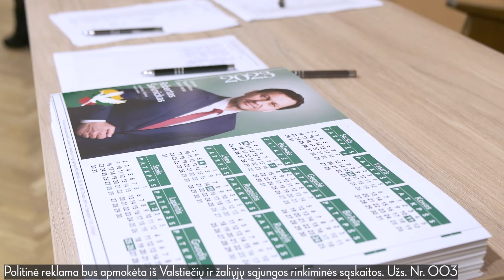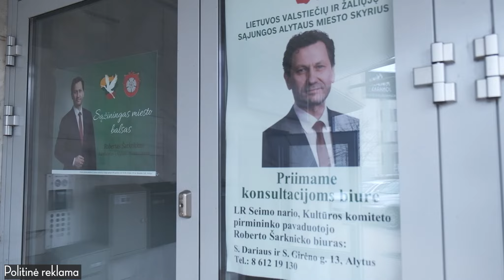Seimo narys R. Šarknickas ruošiasi svarbiam gyvenimo etapui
„Man patinga daryti gera kitiems. Aš tada atsigaunu. O su bendražygių komanda pavyksta padaryti daug. Žmonės prašė – žengiu naują žingsnį ir kandidatuoju į Alytaus merus. Mūsų miestą matau kaip prie mero Vytauto Grigaravičiaus, noriu sugražinti gražius ir pagarbius dalykus, kad visa Lietuva mus mylėtų ir baltai pavydėtų“, - sako Seimo narys R. Šarknickas, pasiryžęs žengti svarbų politinį žingsnį, siekiant miesto mero posto.

Ne tik apie tai, ką konkrečiai per šešerius metus pavyko nuveikti Seime, tačiau ir kokias problemas bei jų sprendimo būdus mato Alytuje – pokalbis su R. Šarknicku ir jo bendražygiais.

Užs. Nr. 003